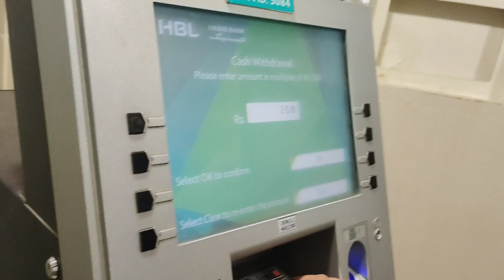Aj Bhair Khana Khany Gye 😇 || Enjoy Life With Husband 😍 || Eminent Areesha